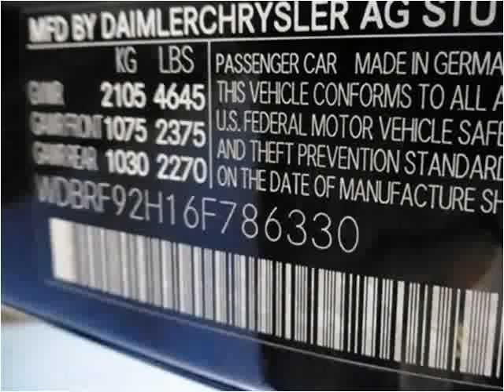2006 Mercedes-Benz C-Class Used Cars Little Ferry NJ